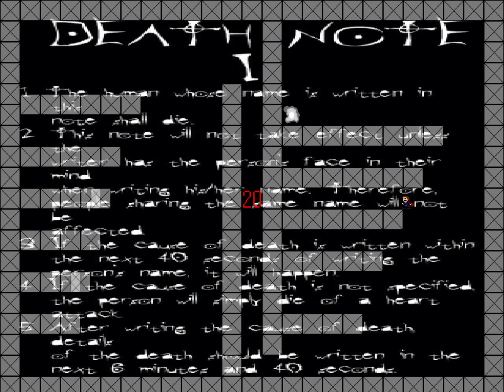I wanna be the DNT - ㅇ3ㅇ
なんでこんなのオススメなんだww